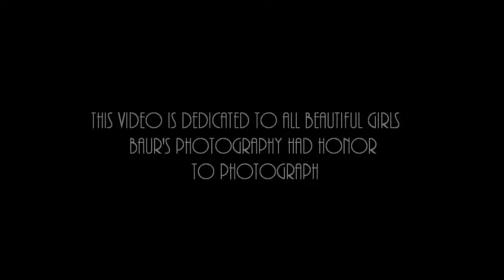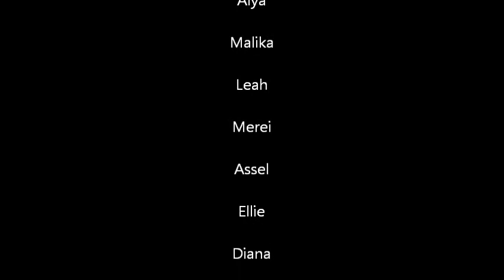Sleeping Satellite (remastered)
Pictures created by Baur's Photography